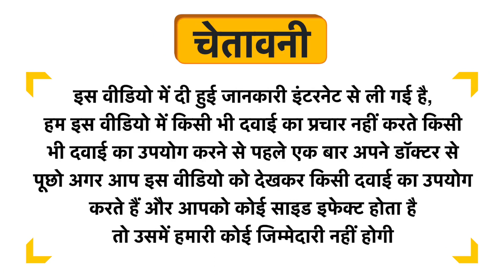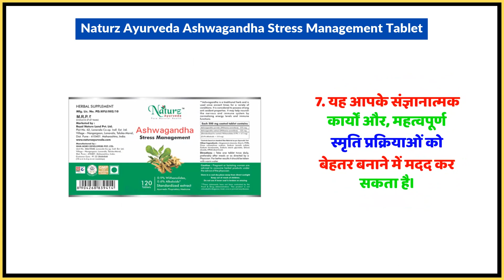Naturz Ayurveda Ashwagandha Stress Management Tablet Uses in Hindi | Side Effects | Dose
Naturz Ayurveda Ashwagandha Stress Management Tablet Uses in Hindi | Benefits | Side Effects | Dose